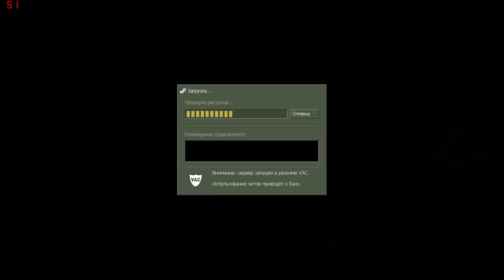Half-Life Opposing Force #6 (Канализация и толпы тварей...)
Продолжаем... Попадаем опять на поверхность, потом в канализацию и встречаем толпы монстров.

Покупал игру здесь ДЕШЕВО!